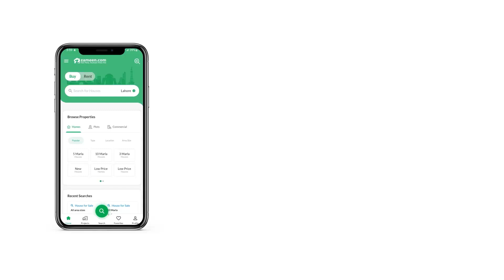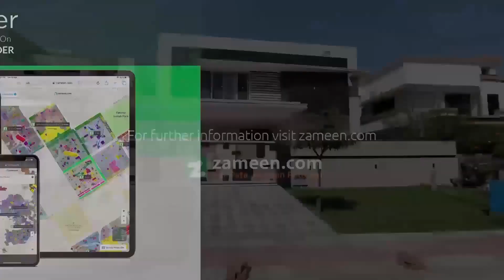1 KANAL HOUSE FOR SALE IN PHASE 2 DHA ISLAMABAD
1 Kanal Brand New Designer House In Sector B DHA Phase 2

Designer House , Prime Location House